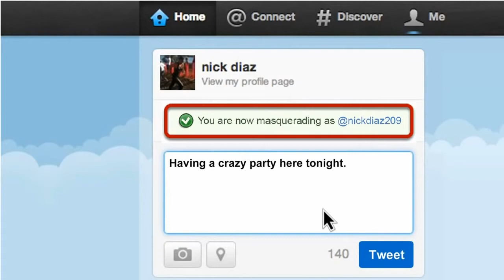Рори Макдональд против братьев Диаз